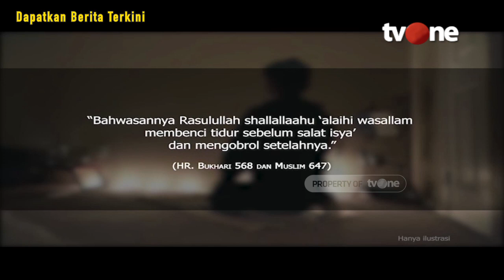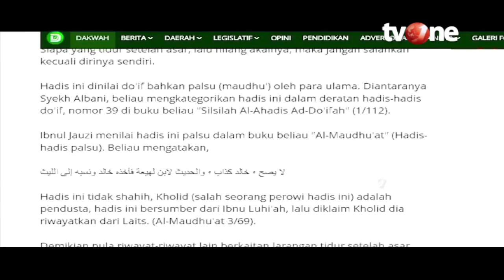Mengikuti Sunnah Rasulullah Ketika Tidur | Jendela Islam tvOne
Jakarta, religiOne - Mengikuti Sunnah Rasulullah Ketika Tidur | Jendela Islam tvOne